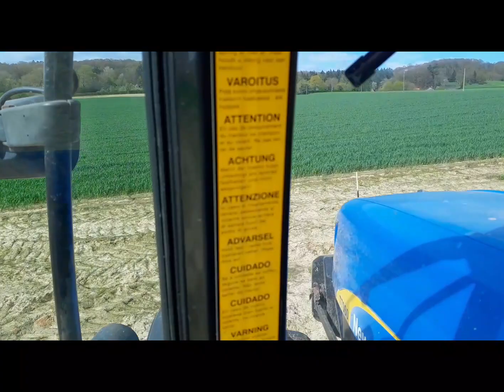epandage fumier partie 2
Essaie le logiciel de montage vidéo gratuit CapCut pour créer des vidéos !